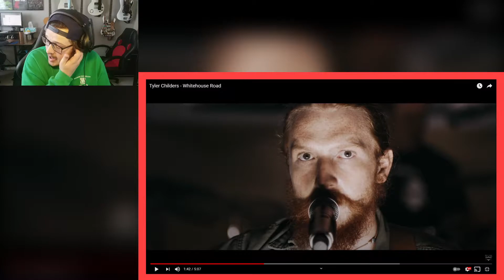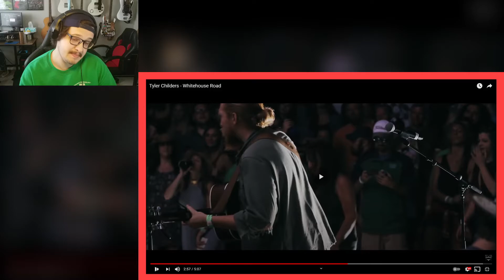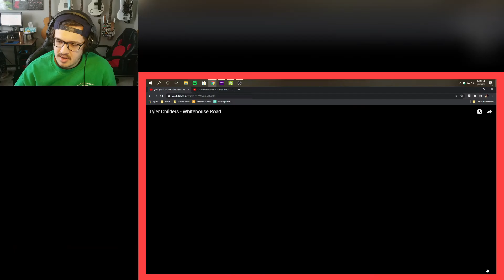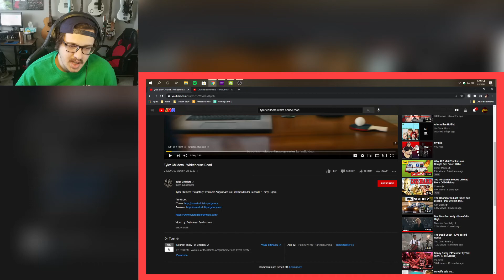"White House Road" - Tyler Childers REACTION! | GAMER REACTS!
Back finally with some more Tyler Childers!
Donate to help support me and for a shoutout on stream!

Track Name: "Laid Back Evening"

Animations by arialfx and Roy VFX